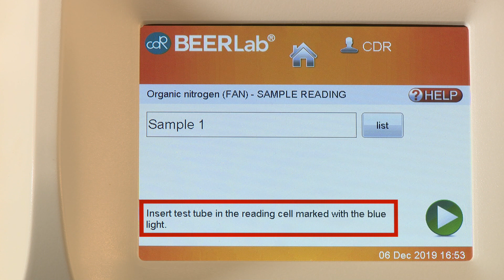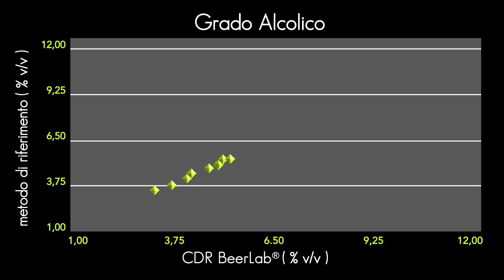CDR BeerLab®: Analisi della birra per il controllo del processo di produzione in birrifcio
CDR BeerLab® è il sistema di analisi della birra, del mosto e dell'acqua  semplice da usare e affidabile per il controllo di qualità del processo di produzione per birrifici di qualsiasi dimensione e mastri birrai. I risultati si ottengono in pochi minuti.